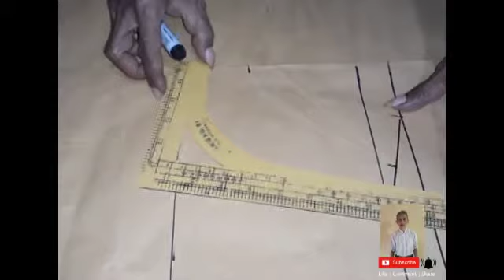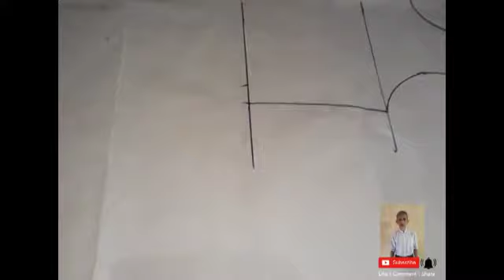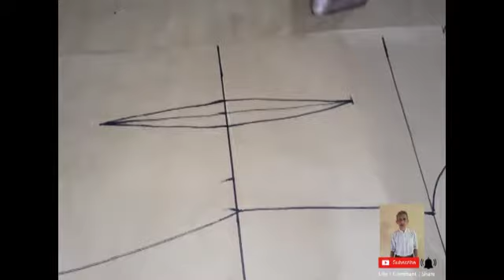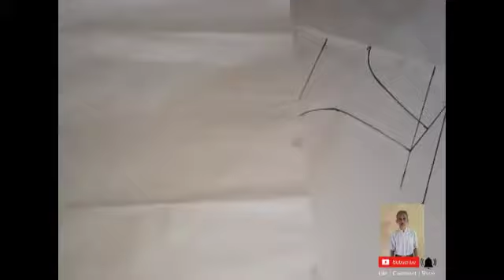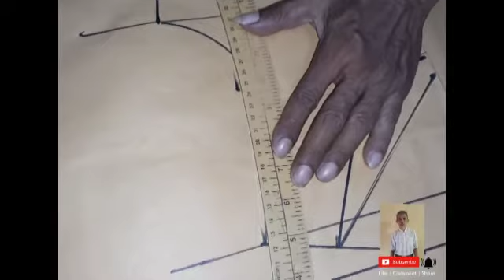CARA BUAT POLA BAJU DRES LENGAN PENDEK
Saya akan menjelaskan bagimana cara membuat pola baju dres lengan pendek jangan lupa subsribe nya